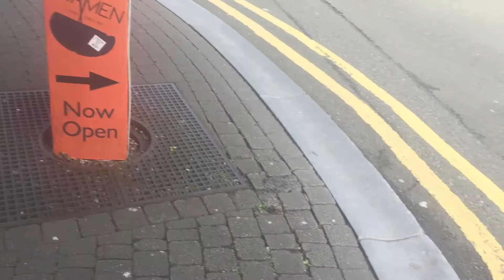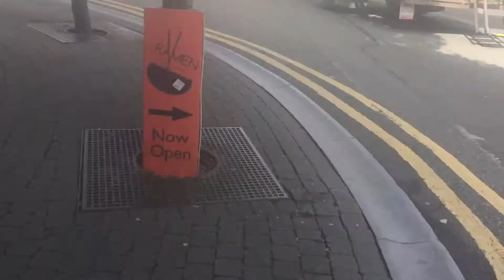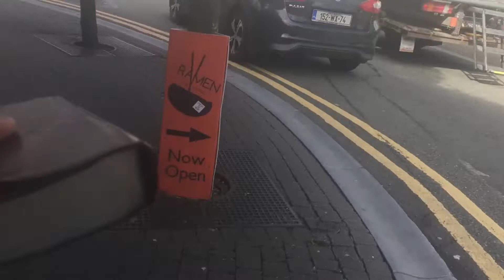Mass Exodus from Science.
We are witnessing a mass exodus from, science, reason, the Irish constitution and western culture because people have become slaves to fear and shame.

It is not too late to be delivered from all of this And be saved, by placing your faith in Jesus Christ the Risen Lord and Saviour, who offers a sacrifice for us eternally as our High Priest.

Thank You beautiful Lord Jesus Christ

Amen

Hallelujah 😀❤️🙏✝️🦁